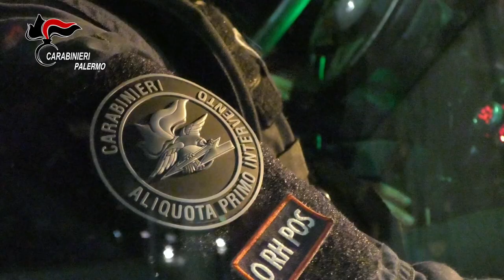Operazione Luce 4 provvedimenti di fermo disarticolato il vertice della fam mafiosa di Villabate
L’indagine, convenzionalmente denominata “LUCE”, è il risultato di un’articolata manovra investigativa coordinata dalla Procura Distrettuale di Palermo e condotta dal Nucleo Investigativo di Palermo, che, dopo l’esecuzione dell’Operazione CUPOLA 2.0., ha documentato la manovra di riassetto posta in essere da elementi di vertice di “cosa nostra” tornati in libertà dopo aver scontato le pene a cui erano stati condannati definitivamente.